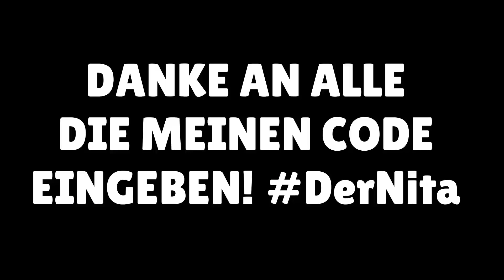STU vs ALLE BRAWLER IM 1 VS 1! (STU ist OP?! 😨) | Brawl Stars deutsch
In diesem Video schauen wir uns den neuen Brawler Stu aus dem Brawl Stars Update genauer an und lassen ihn in einem 1 vs 1 gegen alle anderen Brawlern antreten.